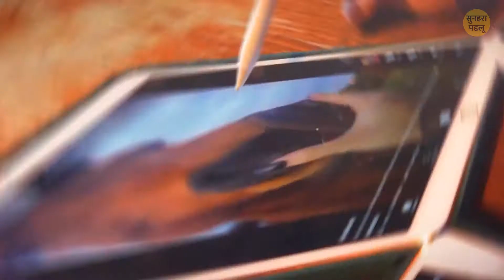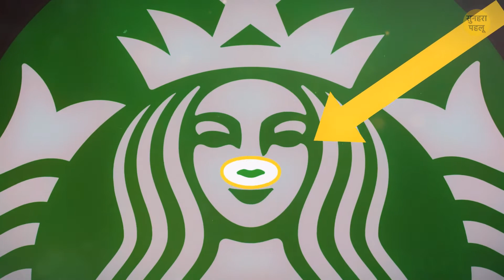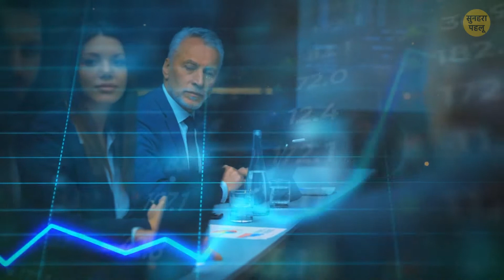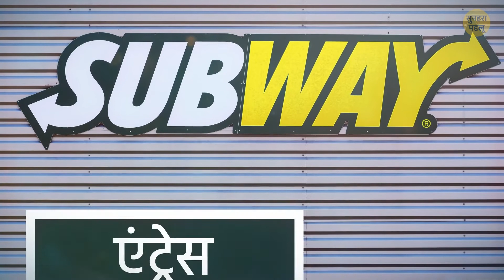19 मशहूर लोगो के बारे में ऐसी बातें जिनसे आप अब तक रहे अनजान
क्या आपको फेमस ब्रांड और नामों के पीछे के असली मतलब पता हैं? कई ब्रांड लोगो हैं जिनके छुपे हुए मतलब और सिंबल हैं। कई सारे ब्रांड लोगो डिजाइन्स में ऐसी बातें छुपी हैं जिन पर लोगों ने कभी ध्यान ही नहीं दिया। साथ ही उनकी कई कहानियां भी हैं कि ये लोगो और उनके कलर कैसे बने! अब आप किसी भी लोगो क्विज को जीत सकेंगे क्योंकि आपको पता चल जाएगा कि सामने दिखने वाले उनकी इमेज में क्या छुपा है!

क्रेडिटः

1963 की येलो जर्सी (फ्रेंचःमैलॉट जॉन), जनरल क्लासिफिकेशन लीडर गिल्बर्ट डेसम्रट ऑफ वीएल्स र्गोइनी लीयूवः द्वारा कोएर्स। म्यूजियम वैन डि वीलरस्पोर्ट, सीसी बीवॉय-एसए 4.0

एनिमेशन ब्राइट साइड द्वारा तैयार किया गया है।

वीडियो में दिखाए गए सभी प्रोडक्ट और कंपनी के नाम उनके संबंधित धारकों के ट्रेडमार्क ™ या रजिस्टर्ड ® ट्रेडमार्क हैं। उनका यूज उनसे किसी भी जुड़ाव या उनके एंडोर्समेंट का संकेत नहीं देता है।